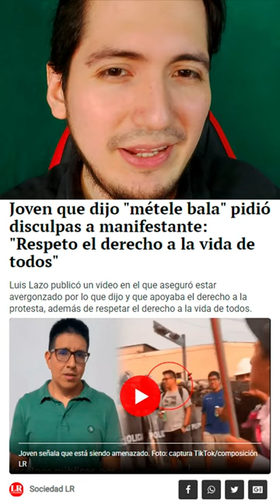🔥 PERUANOS RACISTAS se creen GRINGOS 🤣